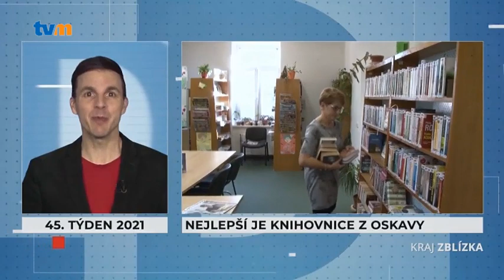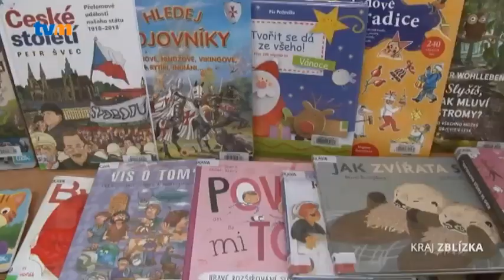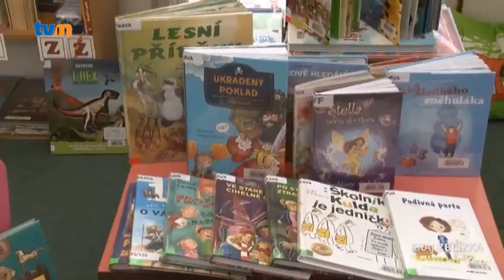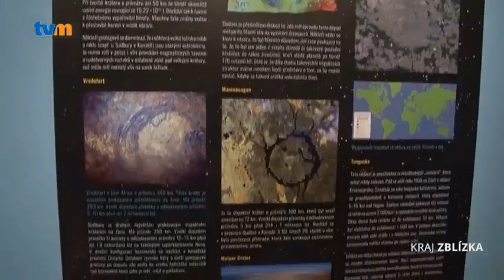KRAJ ZBLÍZKA - 45. TÝDEN 2021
Vítáme vás u nového dílu Kraj zblízka. Co se dnes dozvíte?
Sportovní kluby budou moci už letos žádat o finanční podporu na příští rok.
Nejlepší venkovskou knihovnicí v našem kraji je Lenka Janků z Oskavy.
Vzácné meteority dorazily do Vlastivědného muzea v Olomouci. Za přísných bezpečnostních opatření byly přepraveny z Opavy.